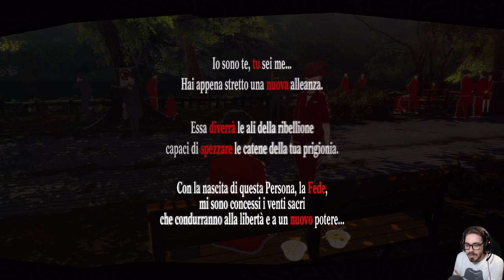Persona 5 Royal [Merciless NG+] - EP 21 - Le Grandi Pulizie